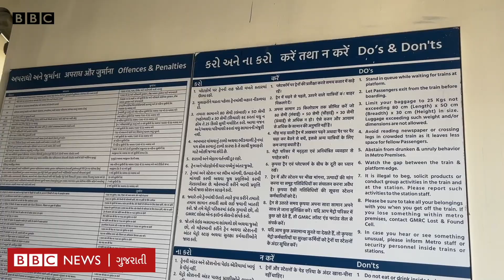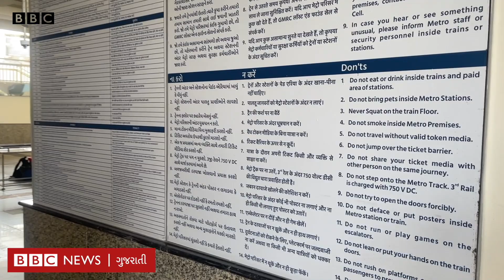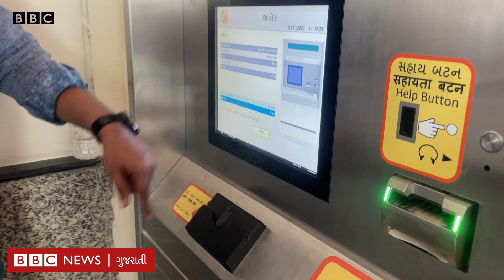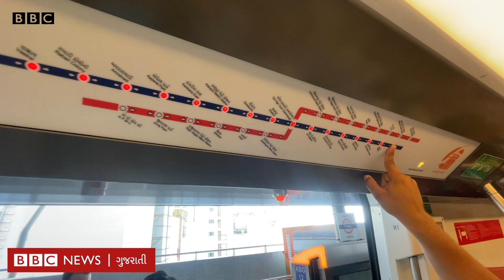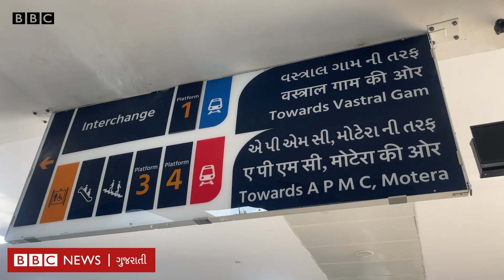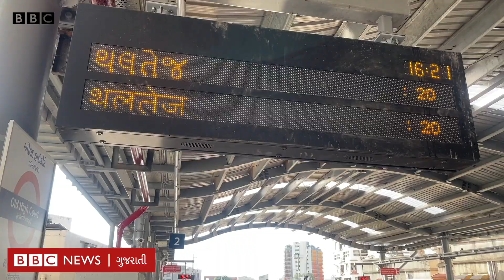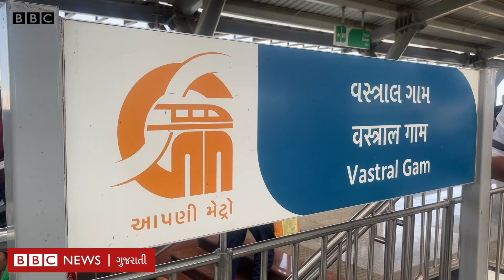Ahmedabad Metro અંદરથી કેવી લાગે છે અને કેવાં છે એનાં સ્ટેશન, જુઓ નજારો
અમદાવાદમાં મેટ્રોના નવા ફેઝનું વડા પ્રધાન નરેન્દ્ર મોદીએ ઉદ્ઘાટન કર્યું હતું, હવે એ મેટ્રોમાં મુસાફરી કરવા માટે લોકો આવી રહ્યા છે. ત્યારે બીબીસી ગુજરાતીના સંવાદદાતા સાગર પટેલે આ મેટ્રોની મુસાફરી કરી હતી. મેટ્રોની અંદર તથા સ્ટેશન પર કેવો છે માહોલ અને મુસાફરો મેટ્રોના અનુભવ વિશે શું કહી રહ્યા છે?

વીડિયો - સાગર પટેલ/પવન જયસ્વાલ

તમે અમારી સાથે જોડાઈ શકો છો :

JioChat Channel : BBC Gujarati
ShareChat : bbcnewsgujarati